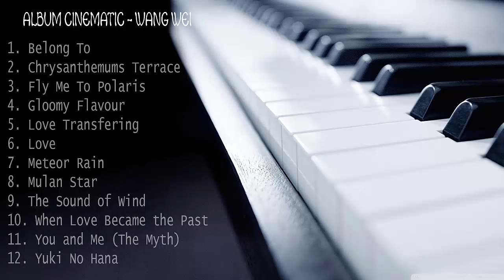Instrumental Piano - Album Cinematic - WangWei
Nhạc không lời, nhạc hòa tấu, piano, violin

1. Belong To 04:27
2. Chrysanthemums Terrace 08:48
3. Fly Me To Polaris   13:13
4. Gloomy Flavour  17:49
5. Love Transfering  22:10
6. Love   26:50
7. Meteor Rain  30:46
8. Mulan Star  35:14
9. The Sound of Wind 38:55
10. When Love Became the Past 43:51
11. You and Me (The Myth)  48:03
12. Yuki No Hana   53:21